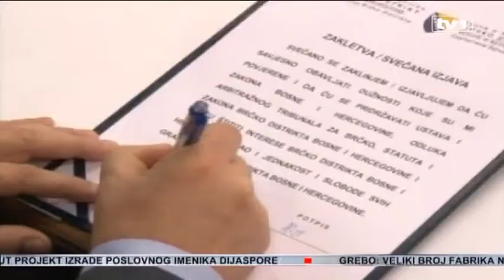Kriza u Skupštini Distrikta Brčko